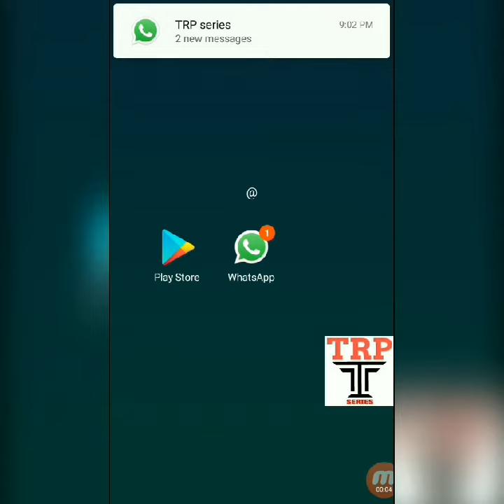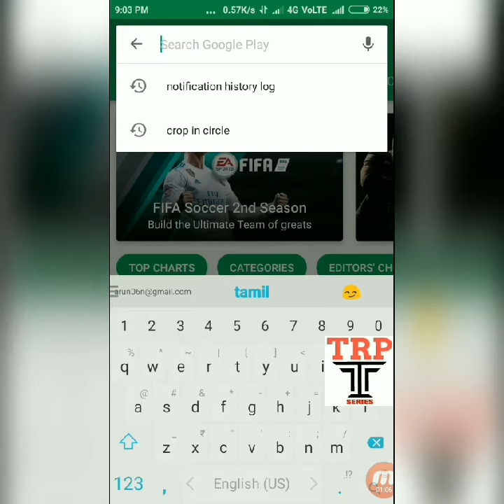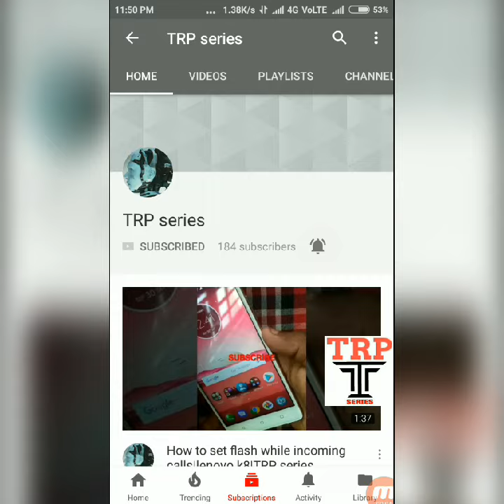HOW TO SEE DELETED WHATSAPP MESSAGE | BY SENDER | WHATSAPP LATEST UPDATE